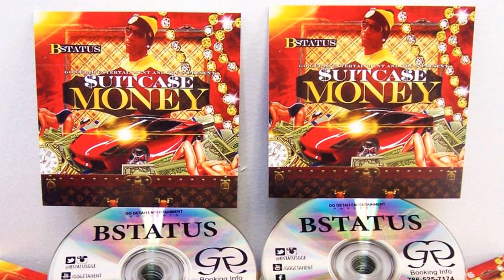BStatus Night at Secrets Promo (Miami Heat Night)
BStatus is a young rap artist from Dade County,Fl. He recently performed at Secrets Night Club(Shhhhh) and YoDaMan was on hand to film it.This is a Teaser.